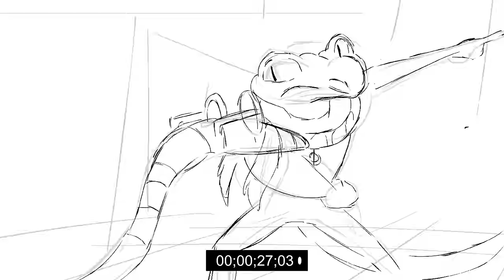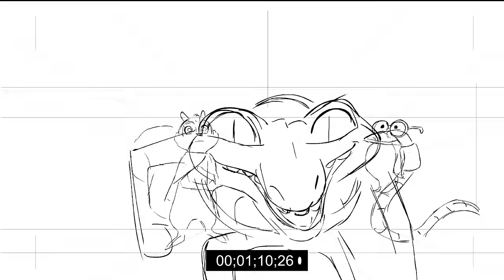Clarence - Tales of Mardrynia Rough 2D Animation Reel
During October 2015, I was commissioned by the folks at Cartoon Network to do freelance 2D rough animation for a special episode for Clarence. They wanted something that was a mix of the Disney animation style with the limitations of television production. They gave me a month to churn out 2 minutes of animation. It felt like being in a school film crunch time all over again. It was a great experience overall. One thing I learned was to be more careful with how I laid out my time charts - since the outsourcing studio was going to clean up my roughs. I feel like if I had more time, I could have really spent more time on the performance! The episode aired a couple days ago.

Special thanks to Vitaliy Strokous, David Ochs, Keith Mack, Jason Dywer, and Katie Aldworth for giving me this wonderful opportunity.